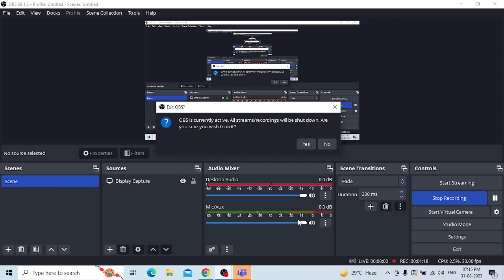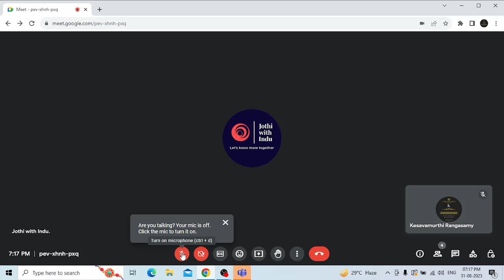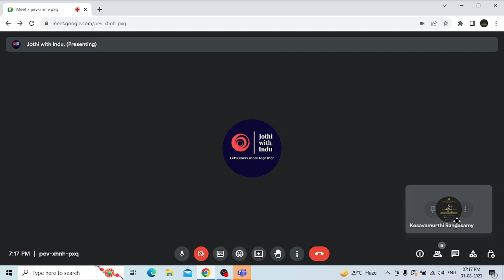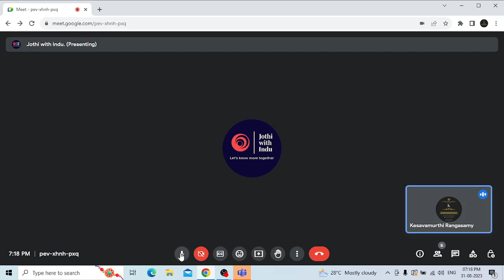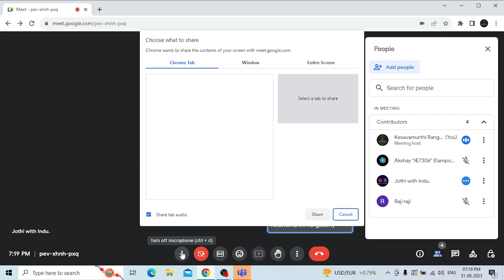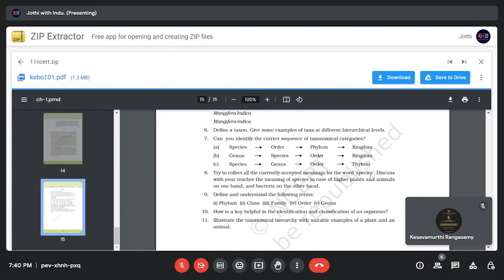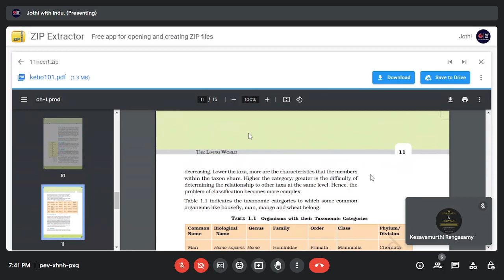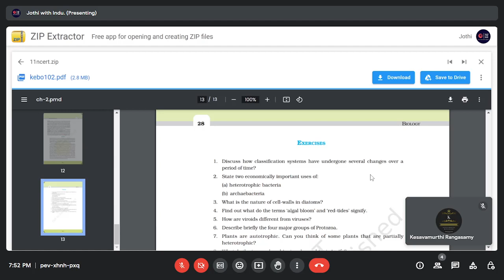20230831-NE-BI-05 / NEET 2025 BIOLOGY CLASS DT AUG 31, 2023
20230831-NE-BI-05 / NEET 2025 BIOLOGY CLASS DT AUG 31, 2023